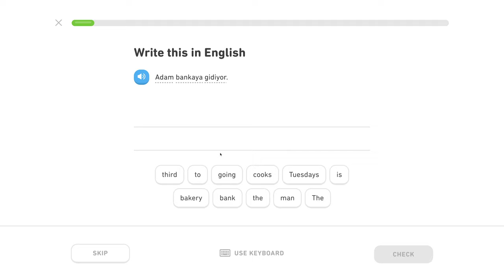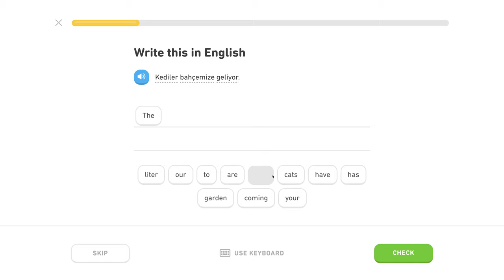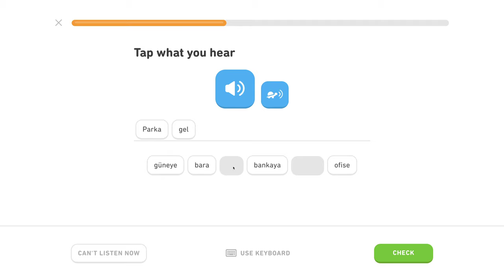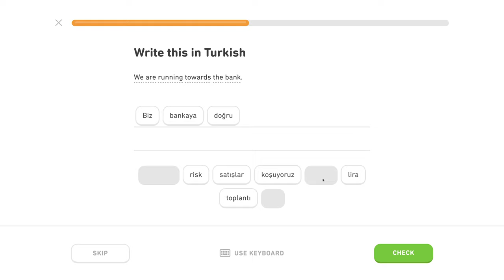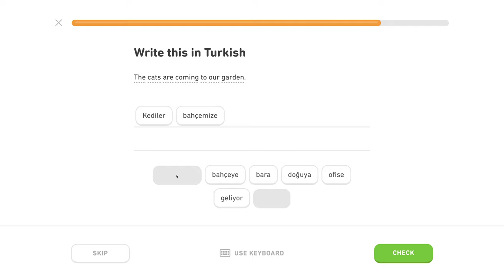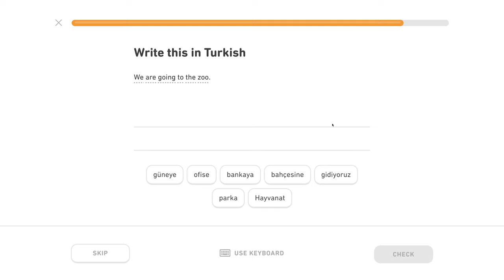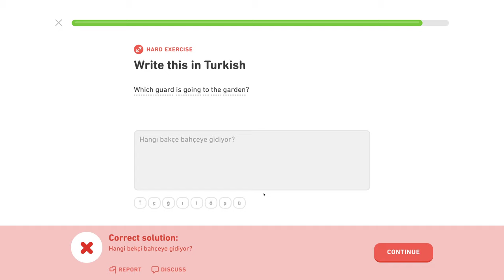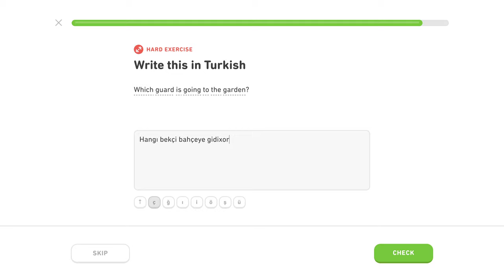🇹🇷 Datív - Level 1/5, lekcia 1/2 - Turecky s Yetim